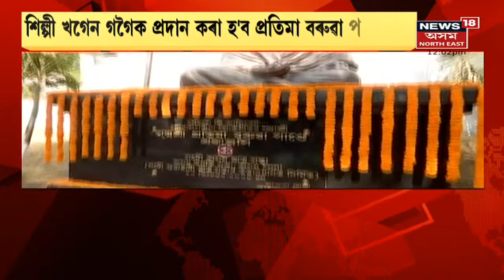Pratima Baruah Pandey | শিল্পী খগেন গগৈলৈ প্ৰতিমা বৰুৱা পাণ্ডে বঁটা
27 December, 2021 : আজি শিল্পী প্ৰতিমা বৰুৱা পাণ্ডেৰ মৃত্যু দিৱস।  লগতে চাওঁক আন আন গুৰুত্বপূৰ্ণ সংবাদসমূহ ।